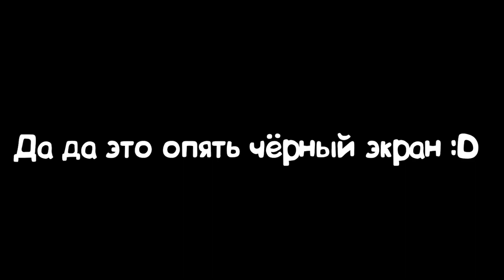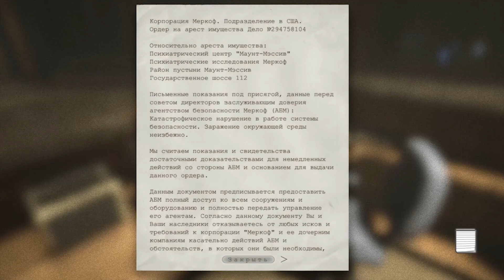⚡ Гусиный страх | Outlast монтаж ⚡ (ft. GooseMan)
Ку. Я наконец-то вернулся и как мне кажется видос получился не очень,а точнее как я считаю говном, но благодаря вансаеру он все таки вышел.

А больше ничего нету )